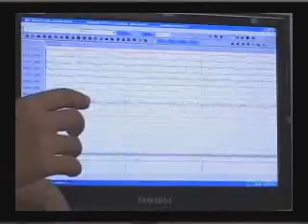Programa Fisioforma Quadro Alto estilo 26/03/2010